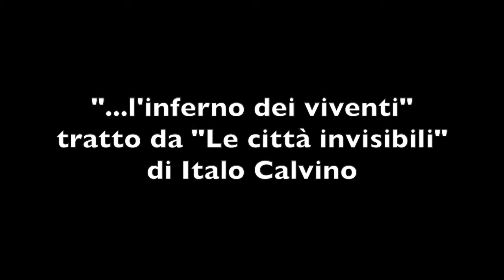L'Inferno dei viventi (di Italo Calvino)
Lettura tratta da "Le città invisibili" di Italo Calvino.
Registrato in occasione della performance poetico-musicale "La mia città che è altre città" di Walter Vettori e Marco Latino (Spettacolo&Culture). Le foto dei protagonisti nel video sono scatti di Francesco Rubino.